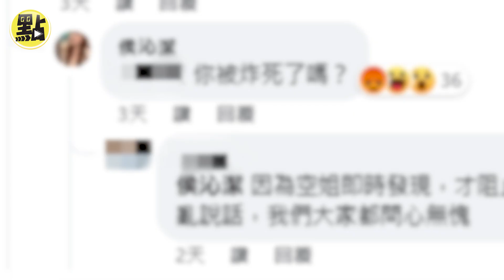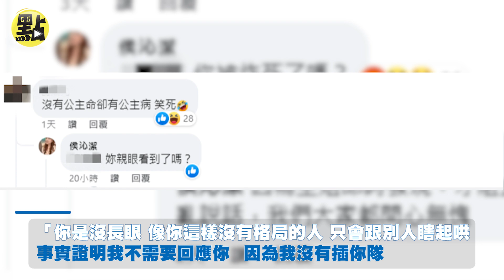【點新聞】侯沁潔傳機上抽菸挨轟！再被爆「10惡劣行為」 嗆網友：你被炸死了嗎